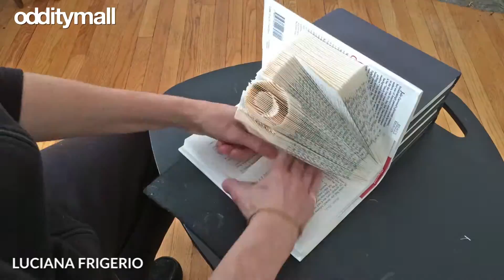Coolest Products Of The Month | January 2017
Here's the coolest stuff of the month that we featured on Odditymall for the month of January 2017!